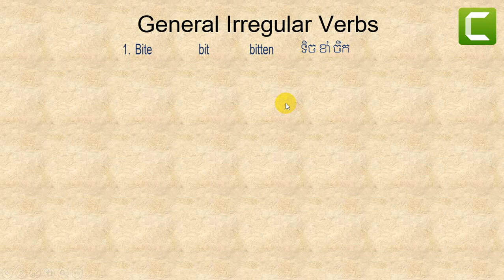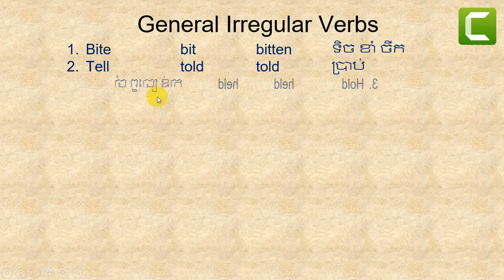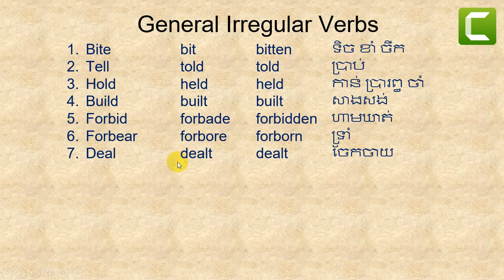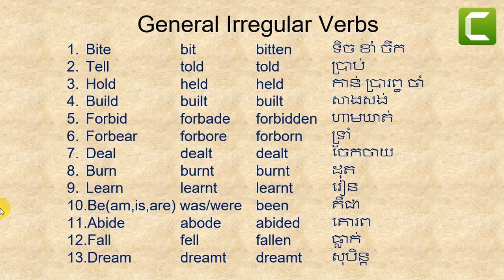Irregular verbs page15/ Thanks for watching my video lesson.